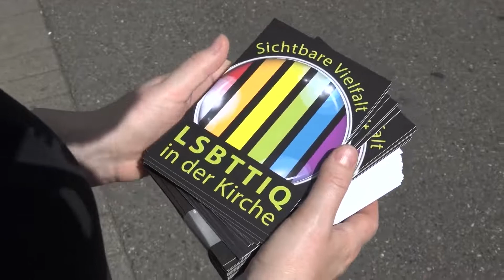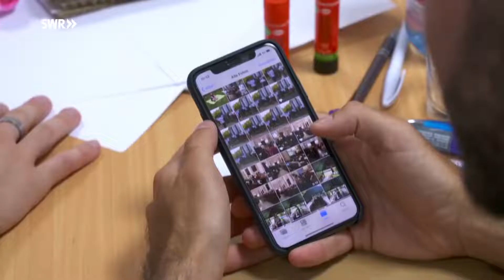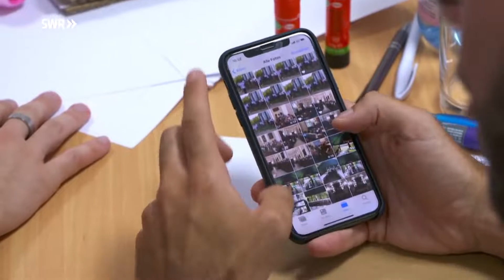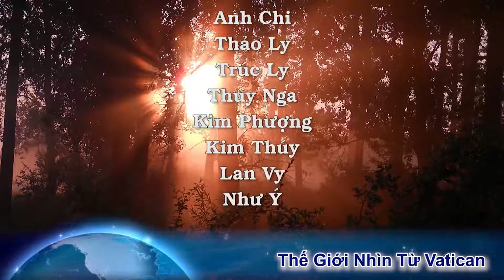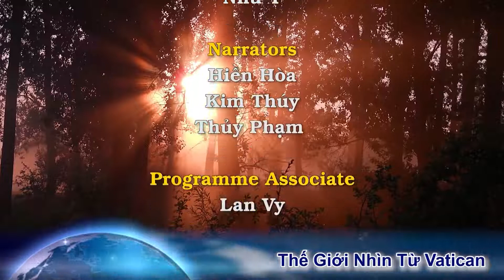Các Giám Mục Đức tổ chức buổi chúc lành đồng tính lớn nhất thế giới. Thiếu nữ giàu có bỏ đi tu